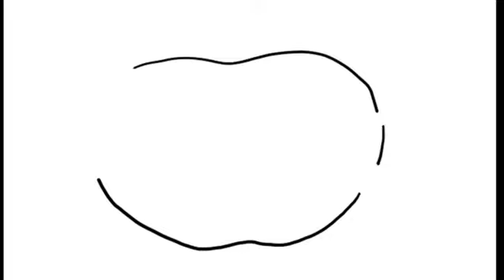How To Draw Ladybug I Elsa and Anna Frozen I Coloringg Pages For Kids